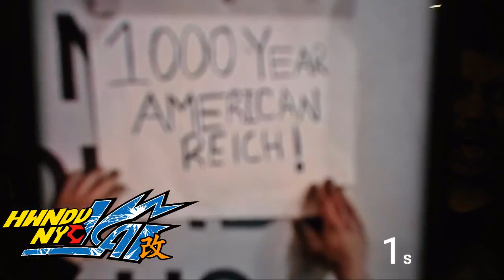Daria The Weird ??? Reporter Girl Returns - HWNDU: Reunion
she was a troll?
featuring appearances of weedbro and gingeranon